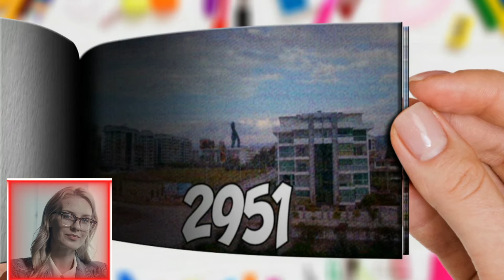Evolution of Huggy Wuggy - 🔥 Flipbook Animation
There is no intention of infringing on anyone's intellectual property. This is not intended to deceive or defraud anyone; rather, it is intended to give fans a taste of what the film may be like. Animated Flipbooks are intended to provide minimum story material while building buzz and expectation. Original footage provided by Paramount Pictures. I don't own the material; I simply produce trailers for fans and others who are excited about a movie.